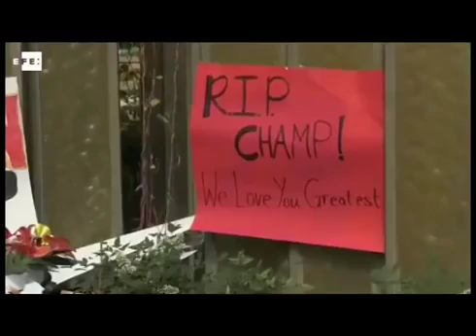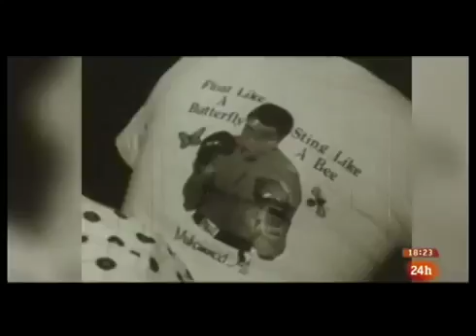El legado de Muhammad Ali Entrevista con el periodista deportivo Edgar Tijerino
boxing muhammad ali - Muhammad Ali was an American professional boxer and activist
Columns, schedules, champions, previews of upcoming ESPN fight cards and boxing newswire service More: Sports Boxing Muhammad Ali History · Visual News · facebook · linkedin · twitter; email; print